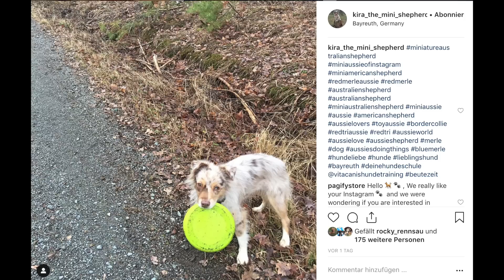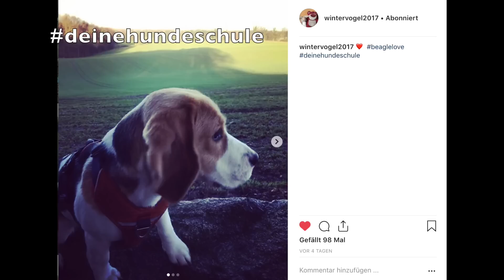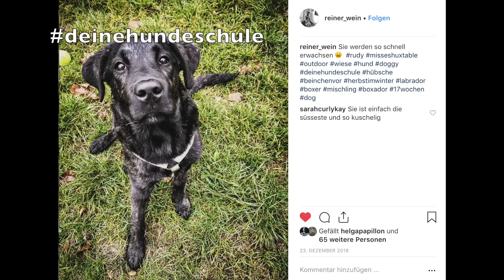Hundeerziehung im Herbst/Winter (Profi-Tipps Online-Hundeschule)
Technik aus dem Video:
GoPro Hero7
Mikrofon: Rhode smartLav+
iPhone x
Macbook Pro